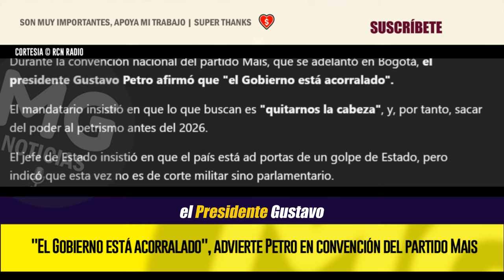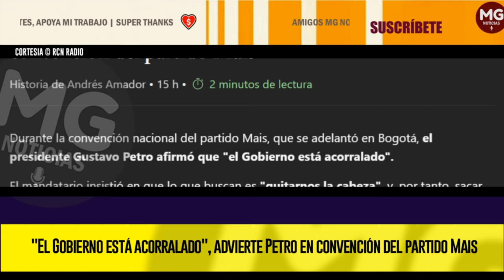"EL GOBIERNO ESTÁ ACORRALADO" ⛔ PETRO PREOCUPADO ADVIERTE EN CONVENCIÓN DEL PARTIDO MAIS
Durante la convención nacional del partido Mais, que se adelantó en Bogotá, el presidente Gustavo Petro afirmó que "el Gobierno está acorralado".
RCN RADIO